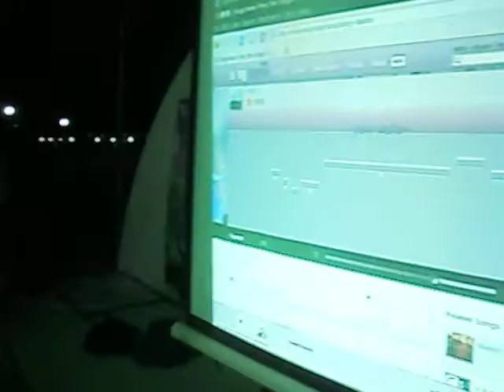Singchana Event @ BITS, Pillani-GOA, WAVES 2010 (27)